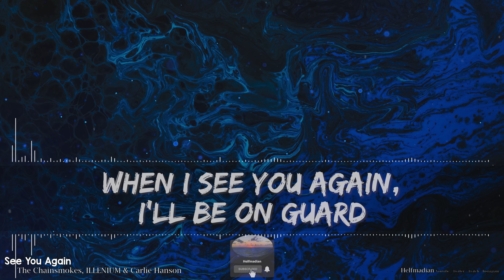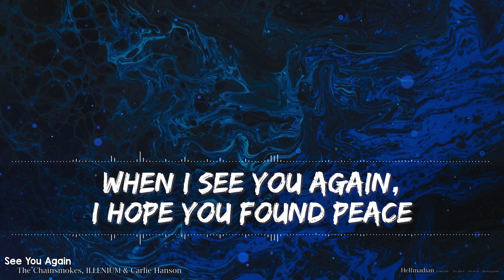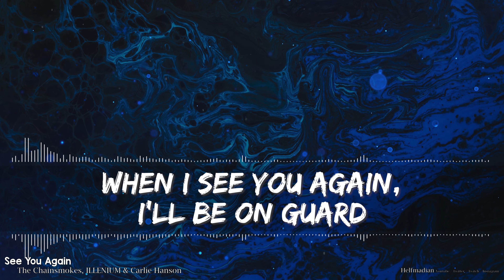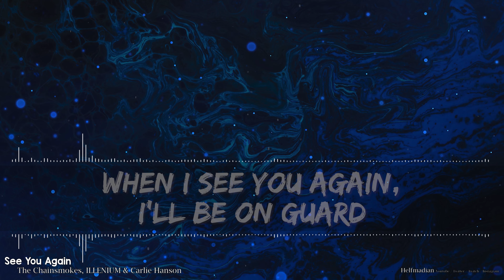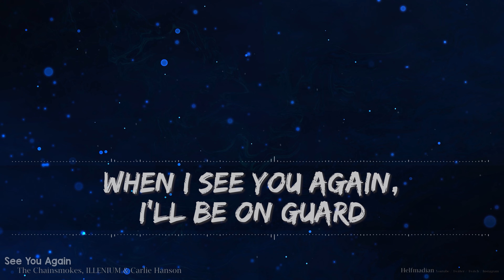The Chainsmokers, ILLENIUM & Carlie Hanson - See You Again (Lyrics) - Full Audio, 4k Video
I still get giddy when I think about how we have grown from a simple attempt to make lyric videos for our kids!! More and more people are reaching out thanking us for the videos and it's awesome. It's so refreshing that others enjoy something that I started for fun, mostly for my kids. Thanks again, everyone!!

🎵 Support The Chainsmokers on socials! 🎵

🎵 Support ILLENIUM on socials! 🎵

🎵 Support Carlie Hanson on socials! 🎵

🎤 Lyrics 🎤

When I see you again, I’ll make a phone call
And talk to anyone who picks up
When I see you again, I’ll be on guard
Act like it didn’t mean that much
When I see you again, I hope you’re out with your friends
And you’re not thinking about me cause you’re happy again

When I see you again, I hope you moved on
Don’t want to pick up where we left off
When I see you again, I hope you found peace
And you’re not looking in the wrong place
When I see you again just like the smoke of your breath
I promise I’ll disappear just like your last cigarette

When I, when I see you again, I’ll be on guard, I’ll be on guard